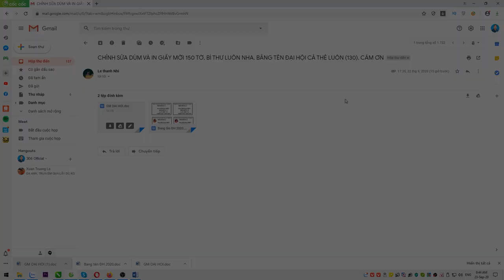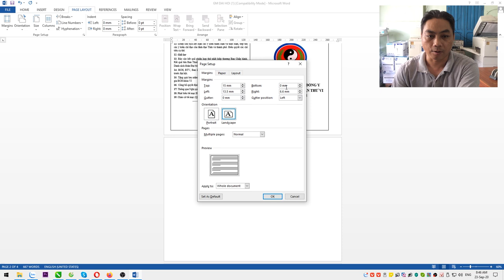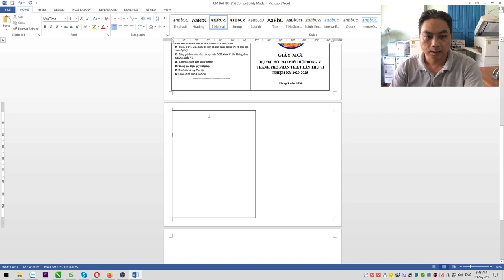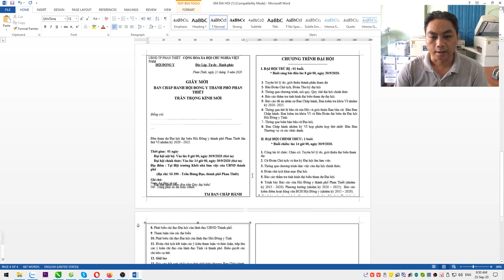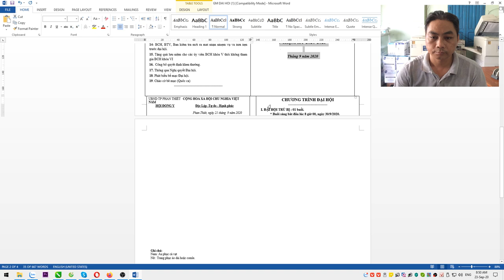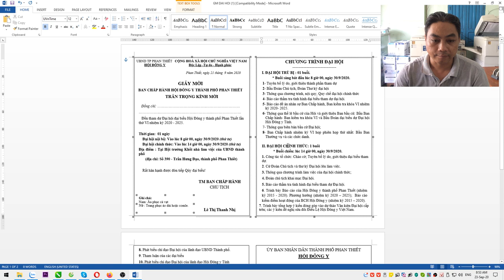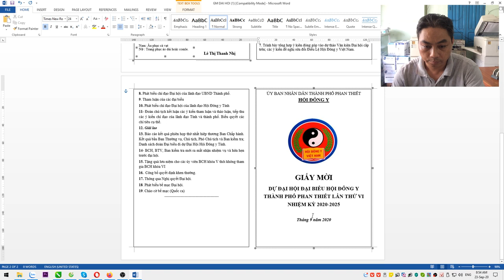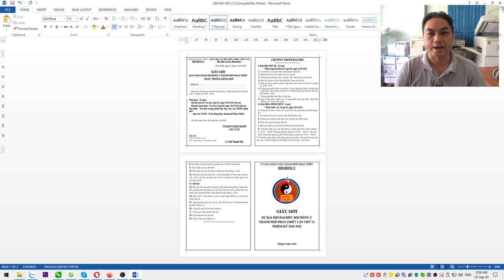Cách Thiết Kế File Thư Mời Trên Word Đơn Giản Nhanh Chóng